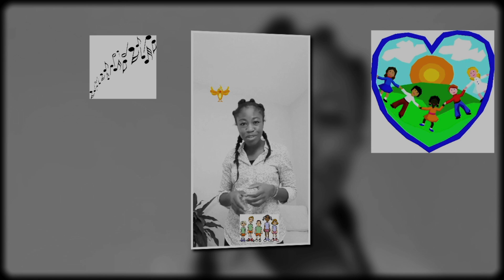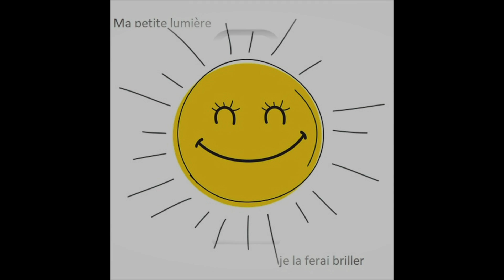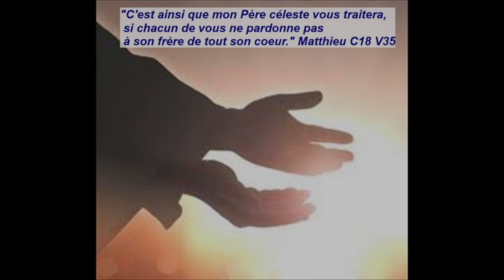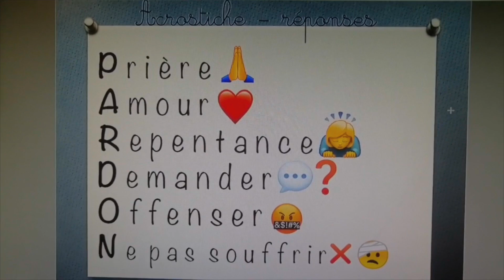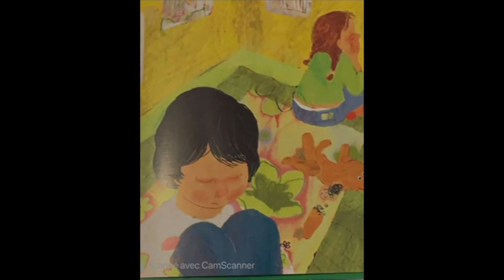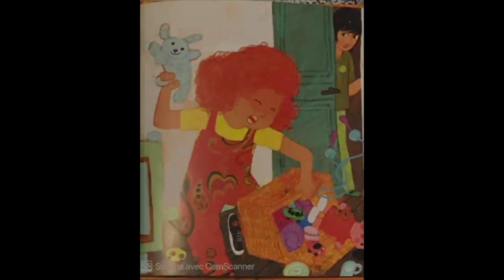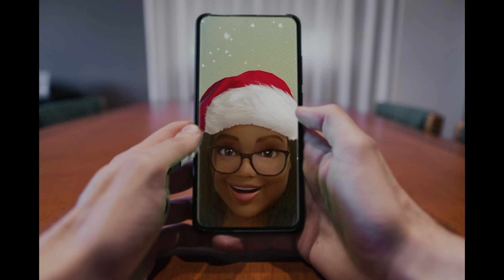Apprendre à demander pardon - Église des enfants (EDE du 17/01/2021)